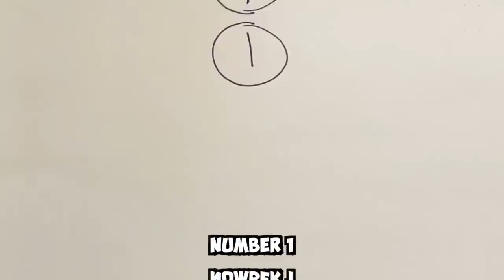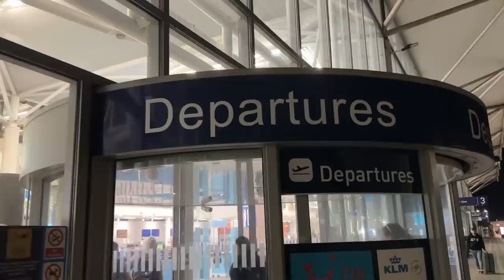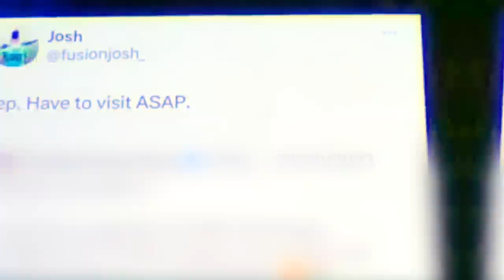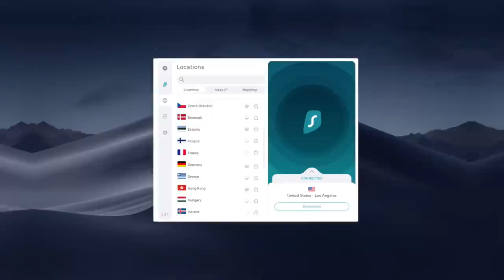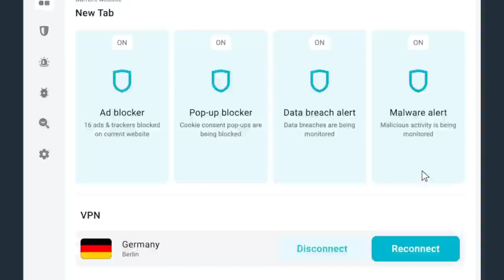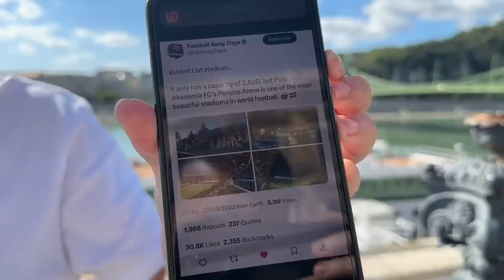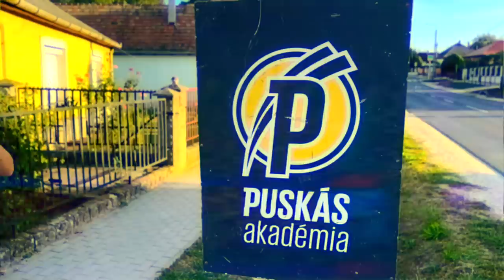I Visited The Worlds Most VIRAL Football Stadium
The Most Beautiful Football Stadium in Europe. and it was a complete mystery. Find yourself a friend who takes you to these grounds, Ryan is the 🐐